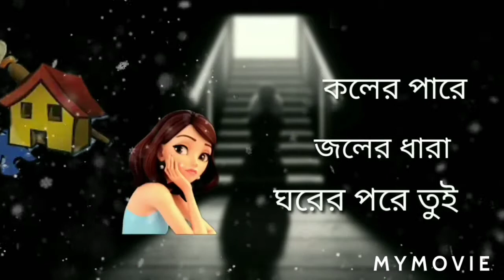Mon bojhe na bangla video status